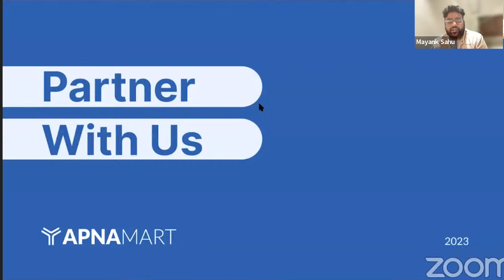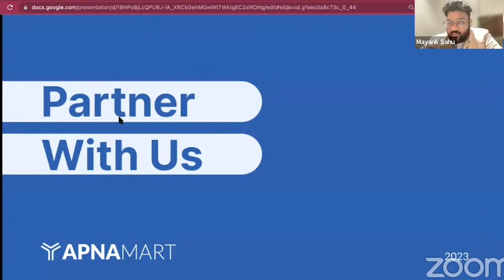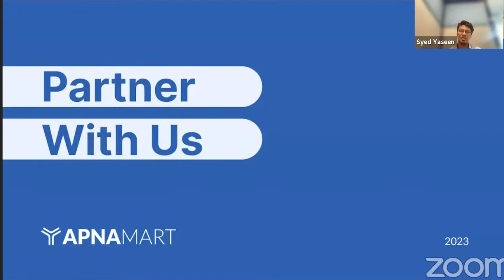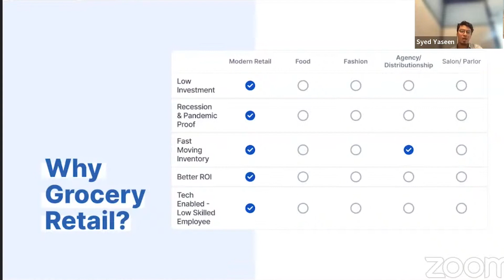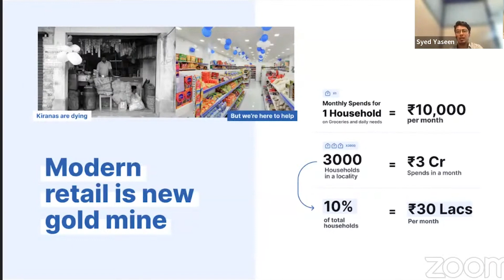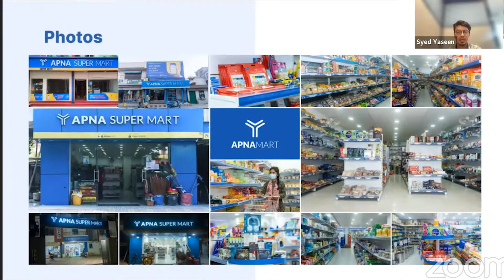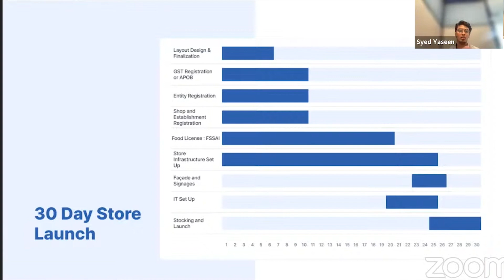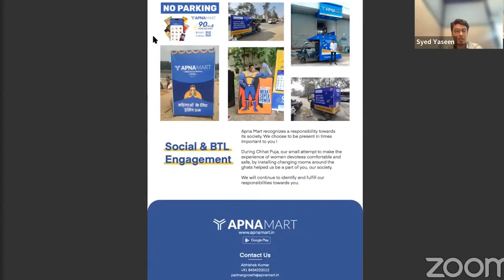Franchise Opportunity : Start your own Grocery & Retail Store | Apna Mart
Join the rapidly expanding Apna Mart Franchise Store In Your Locality in Just 30 Days and Seize the Opportunity to be a part of the Booming Grocery Retail Industry.
Reasons to partner:
☑ 100+Stores
☑ 20 Lacs+ Orders
☑ 1.5 Lakhs App Installs
☑ 4.7 Avg. Google Rating
☑ 35 Months Payback Period
To learn more about starting your Apna Mart franchise store in your locality, don't hesitate to get in touch with us today: Business Hotline:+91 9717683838